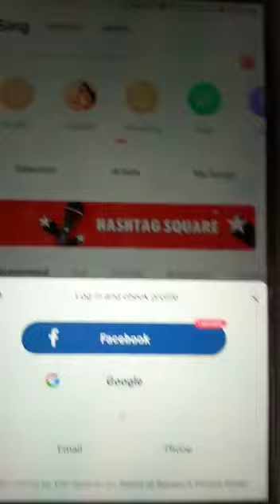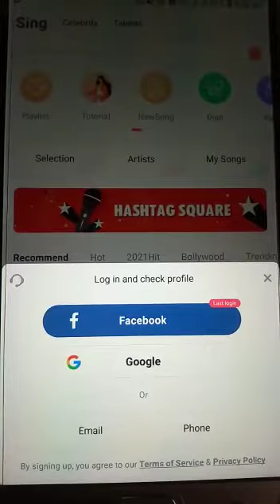How to open starmaker I'd in one starmaker App .pls vdo dekhiye &subscribe kijiye 🙏🏻🙏🏻